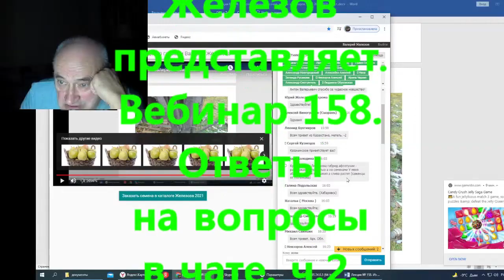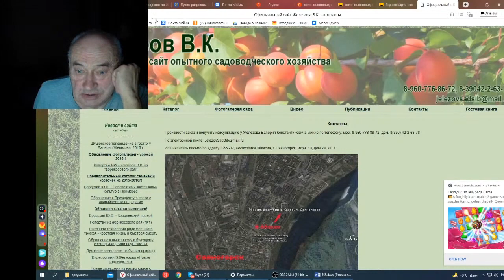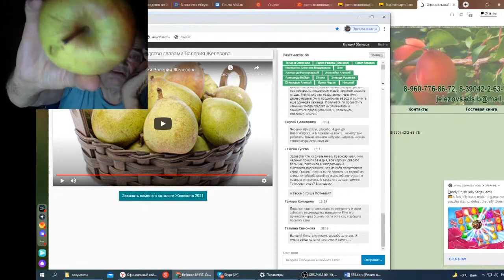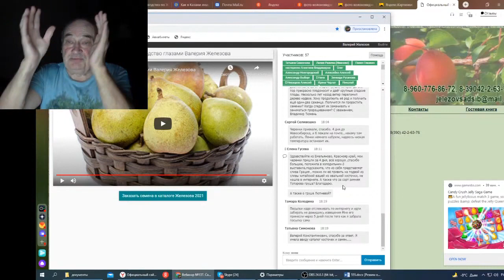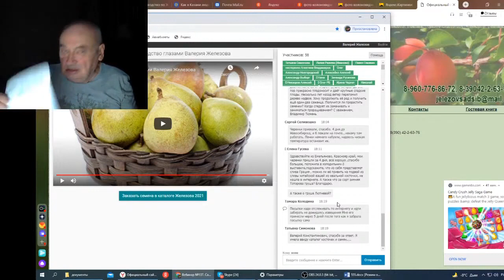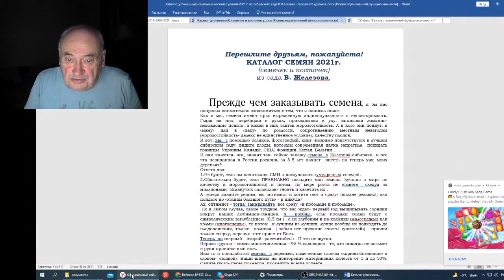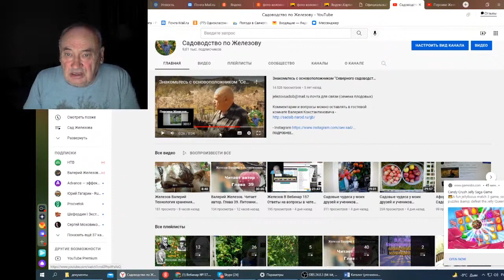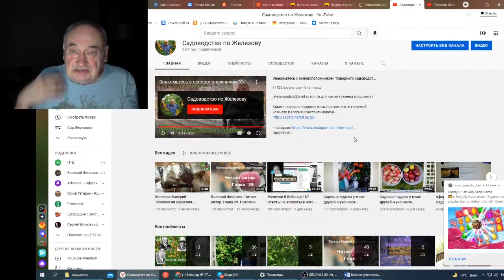Железов В Вебинар 158 Ответы на вопросы в чате ч 2